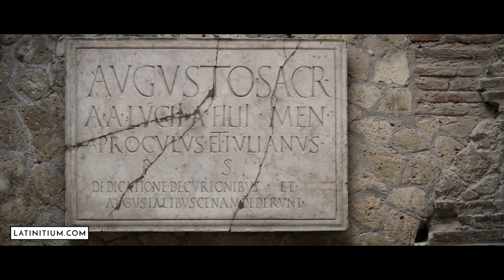Herculaneum: A tour in Latin | Learn Latin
In 79 A.D. Mount Vesuvius erupted and laid waste to many towns around the Bay of Naples. The most famous one being Pompeii. However, in this video we will visit the smaller town Herculaneum that, under the volcanic ashes, soot and rubble, is so well preserved that brilliant frescoes, and two story-houses with intact ceilings greet you as you walk the 2000 year old streets. Come with us!

The best way to learn Latin is to read and listen as much as you can right from the beginning.

LATINITIUM is a modern platform that continuously develops learning resources for Latin students, autodidacts, and teachers:

📚 Discover Latin stories and novellas in our traditional store  I
    Pugio Bruti, Ad Alpes, Fabulae Gallicae: